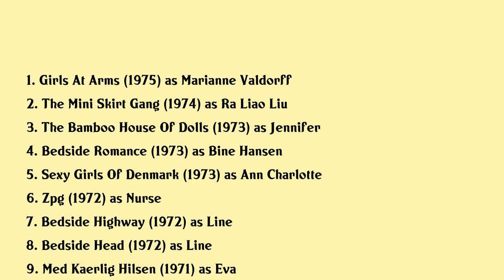Birte Tove Movies list Birte Tove| Filmography of Birte Tove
Birte Tove Full Movies List Filmography of Birte Tove

Latest movies of Birte Tove are:

1. Girls At Arms
2. The Mini Skirt Gang
3. The Bamboo House Of Dolls
4. Bedside Romance
5. Sexy Girls Of Denmark
6. Zpg
7. Bedside Highway
8. Bedside Head
9. Med Kaerlig Hilsen
10. Christa
11. Hjemme Hos William
12. Bedside Dentist
13. Bedroom Mazurka

Complete list of movies acted by Birte Tove are in this video.

Please Comment down your favorite movie of Birte Tove